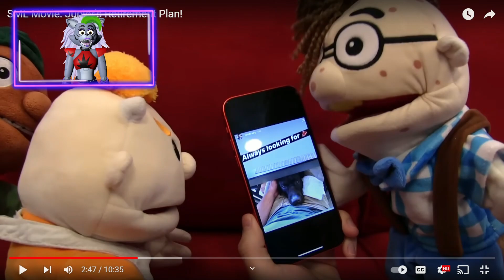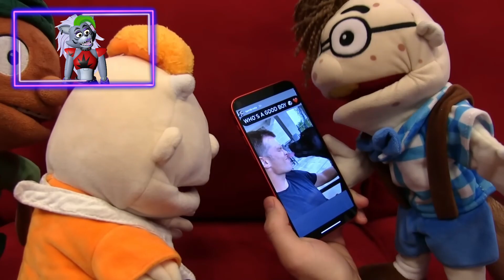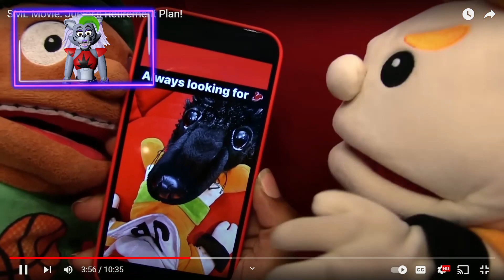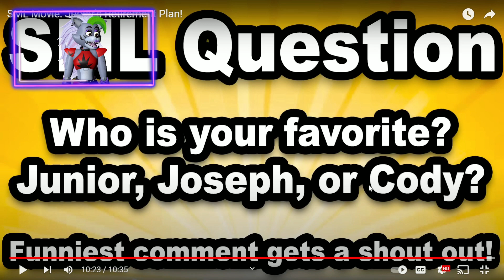Roxanne Wolf REACTS to SML Part 39